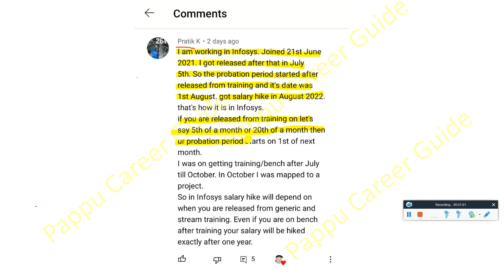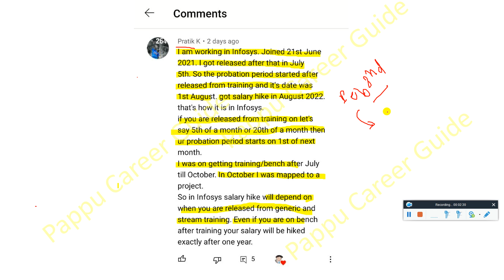Infosys New Salary Hike Criteria in 2022 Fresher Batch & Who is in Bench Exit & Termination Criteria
Infosys New Salary Hike Criteria in 2022 Fresher Batch & Who is in Bench Exit & Termination Criteria | Salary will Also Hike on Who all in the Bench Period | Infosys Exit or Termination Criteria | Stream & Generic Training | Probation Period | Stream & Project Allocation Criteria Skills Resume - Must Watch

📌 All Official Telegram & What's Group for Discussion, Preparation & Queries Must Join

✨ Hashtags ✨

👋 Hi Everyone,
I’m Pappu Kumar a Full Stack Developer and a Data Scientist.